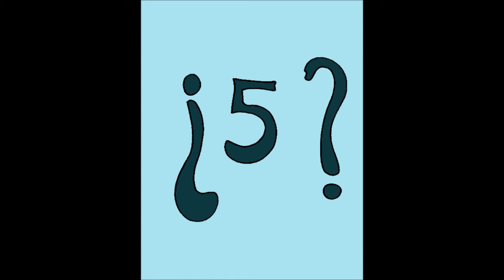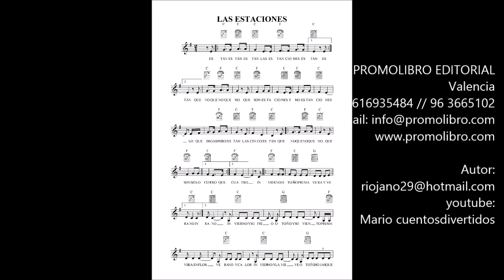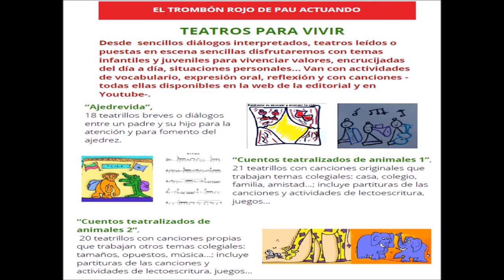16 estaciones.de “Cuentos teatralizados de animales 1”edit.Promolibro. Mario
Divertida historia entre dos animales que hablan y cantan a las estaciones, con el invierno y su frío, otoño y hojas caen, verano y calor …

de
“Cuentos teatralizados de animales 1”, 21 textos dramáticos, teatrillos breves o diálogos, con trabajo complementario y canciones para niños (sobre familia, colegio, casa, música…). Perteneca a la serie “Teatros para vivir”, edit.Promolibro, por Mario Martínez-Losa Beriain

-Desde sencillos diálogos interpretados, teatros leídos o puestas en escena sencillas disfrutaremos con temas infantiles para vivenciar valores, encrucijadas del día a día, situaciones personales… Van con actividades de vocabulario, expresión oral, reflexión y con canciones -todas ellas disponibles en la web de la editorial y en Youtube-.

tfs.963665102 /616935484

Mario cuentosdivertidos